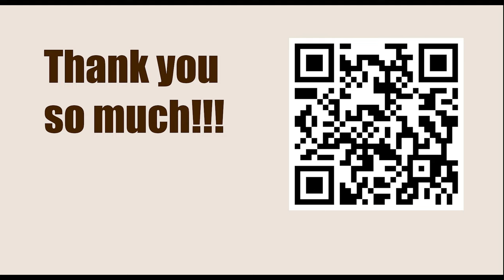GAMAY GATAN-AW - Titled Tuesday 11th April Late 2023 - Round: 10 || Vladimir Kramnik vs Gata Kamsky